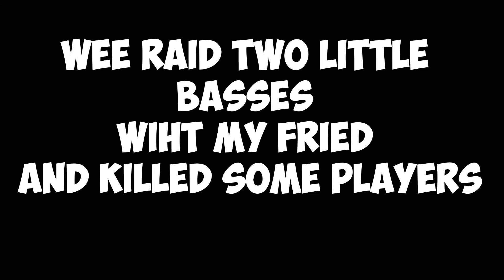Taming.io - I Raid Two Little Basses With Friend in taming io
In this Minecraft Video I have made an automatic Rocket with the help of redstone, you can build it in any direction to explore the Minecraft world.